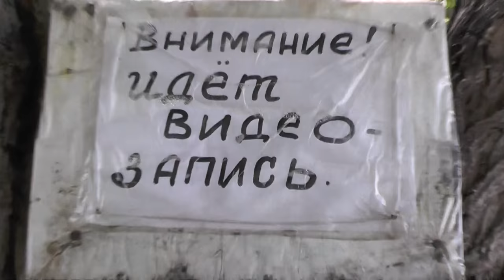Учитесь работать с охотой. Православный детский лагерь-стан.